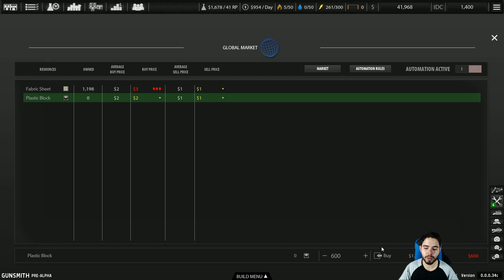COMO CONSTRUIR UMA FÁBRICA DE ARMAS!!! 🔫 - GUNSMITH - (Gameplay / PC / PT-BR)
Em Gunsmith, teremos de estabelecer nossa própria empresa de fabricação de armas. Encontre fábricas, compre recursos, produza todos os tipos de equipamento militar e venda-os com os melhores preços.

Construa sua própria empresa de fabricação de armas. Encontre sua fábrica, compre seus recursos, produza uma ampla variedade de equipamentos militares para vender pelo melhor lance. Bom ou mal? Isso é com você, com quem você faz negócios é sua escolha. Não pergunte, não diga, seja pago. Afinal, guerra significa ganhar dinheiro.

🎬 RECURSOS
 Edição de vídeo: Adobe Premiere CS6
Edição de Imagem: Photoshop CS6
Gravação de vídeo: Xplit Gamecaster, Mirillis Action, OBS
✅ HASHTAGS DO CANAL: